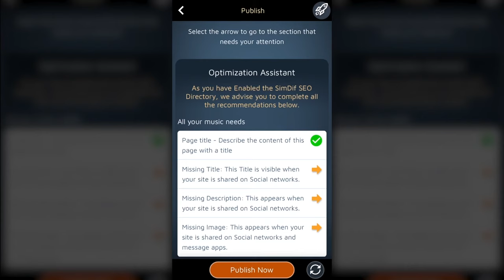SimDif จะคอยแนะนำการสร้างเว็บ และ พัฒนวเว็บไซต์เคียงข้างคุณ